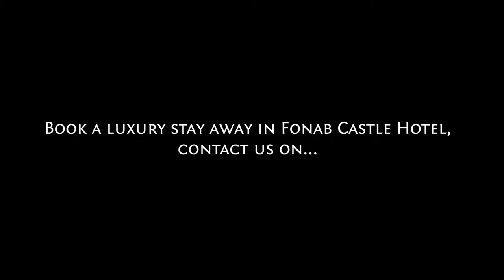Fonab Castle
Think ‘central-casting’ Scottish Baronial Castle and you’ll come up with one of Scotland’s most magnificent and mind-blowing places to stay – Fonab Castle. Opened in 2013, Fonab has already established itself as the premier hotel in the area. Fonab Castle Hotel is unique, luxurious and, above all, an experience. Little wonder that guests have described their stay at the castle as faultless, with one guest describing her stay as a ‘fairy-tale’ experience.